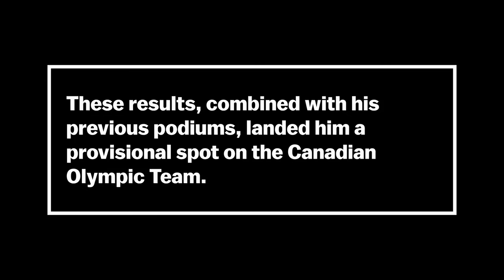The Drive | Max Parrot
Progression thrives on mental and physical preparation. Max Parrot is world-renowned for his contributions to trick evolution. In this episode, Max trains to succeed at the US Open of Snowboarding and land a spot on the Canadian Olympic team.

“Training and mental strength are both really important to snowboarding and progressing tricks.” –Max Parrot

Welcome to the DRIVE. A documentary series taking you behind the scenes of the Canada Snowboard team as they prepare for the 2018 Winter Olympic Games.

the DRIVE. Presented by Mazda | Max Parrot, Chapter 4 “Strength”